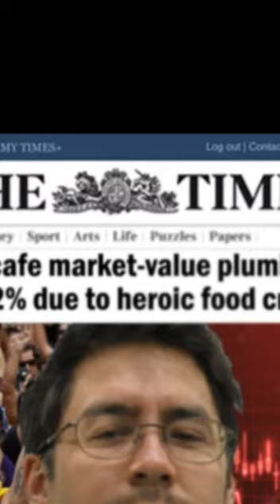Food-Critic calls every cafe in Paris 'Cringe'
Today's Story: French food critic fired for describing each cafe in Paris as simply 'cringe'.